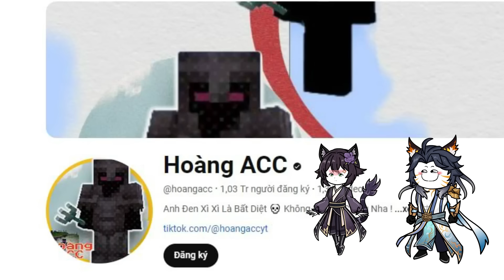Thế Giới Về Những Quy Tắc Bất Ổn Của Gã Đầu Trọc ( Phần 7 ) 💀 Tiểu Cường Trở Lại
Thế Giới Về Những Quy Tắc Bất Ổn Của Gã Đầu Trọc ( Phần 7 ) 💀 | Minecraft in ohio | Hoàng ACC
✅Anh Đen Xì Xì Và 1001 Điều Bất Ổn 🤣 Quy Tắc Sống Ở Cẩu Hùng Lĩnh
Videos chỉ mang tính chất giải trí, không khịa bất kỳ ai ahihi !!!
✅ Editer:  @hoangacc
✅ Xin chào! Mình là Hoàng ACC, kênh mình làm về Minecraft hài hước, meme...Kinh dị Minecraft...Minecraft Animation